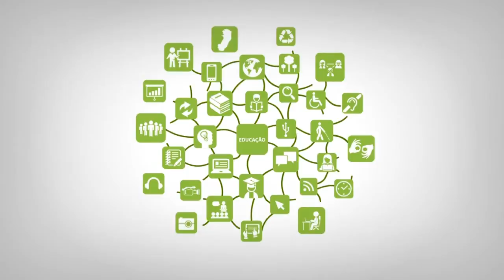Apresentação - Tecnologia da Informação e Comunicação (TICs)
Curso: Capacitação
Disciplina: TICs
Professor: Yvina Baldo